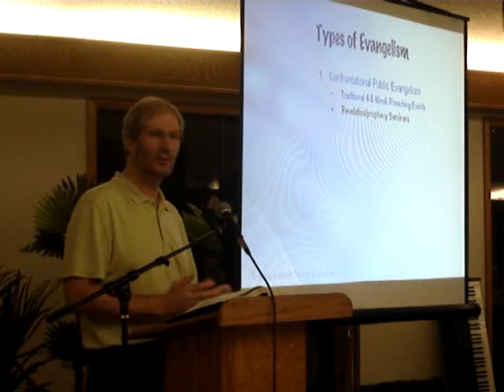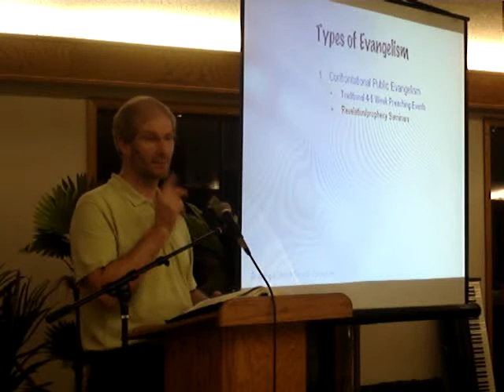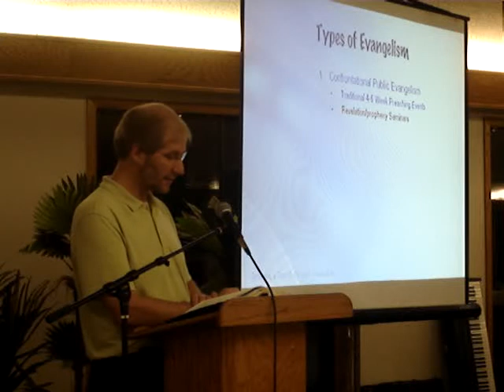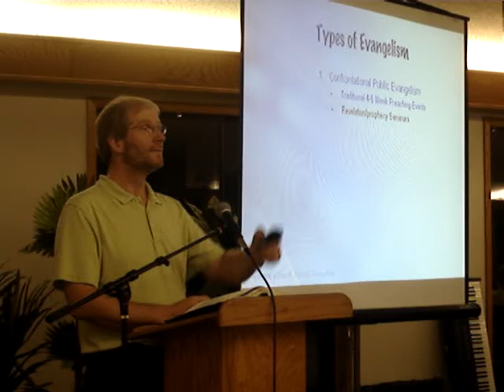Bill McClendon - 7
Ovidiu Radulescu